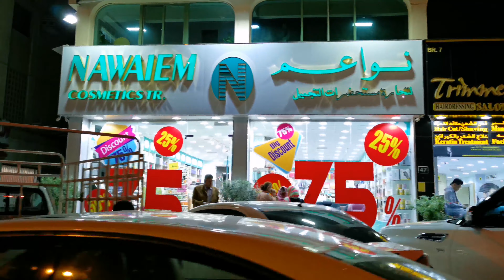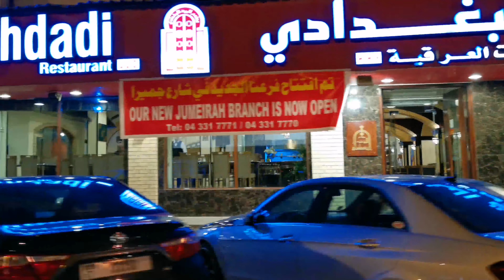Sharjah 11th January 2020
Driving along Jamal Abdul Naser Street at night
showing the street, shops, restaurants and buildings

Clips recorded between 9th January and 11th January 2020